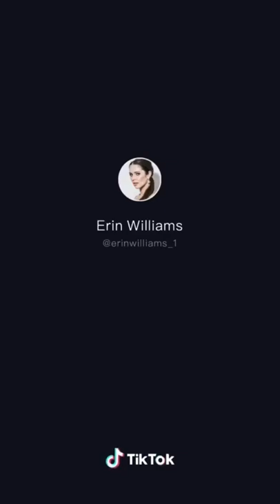Erin Williams horse Sonny is a superstar 🐴🌟